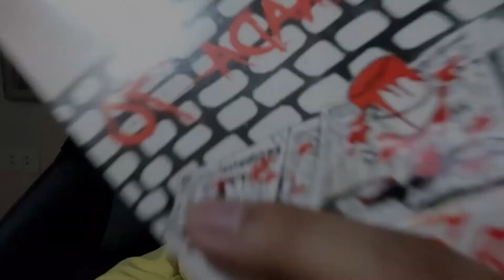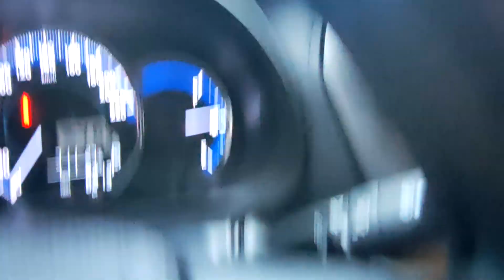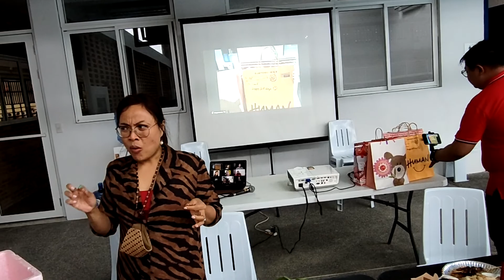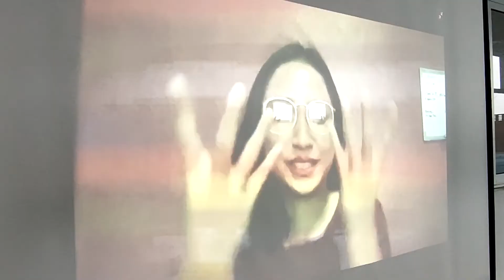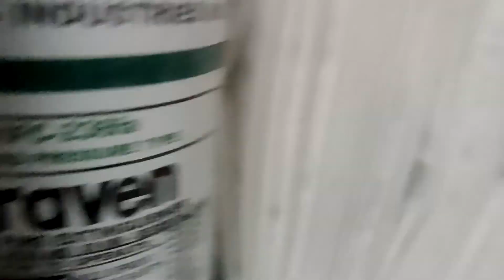APDEYT | PART 1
1 LIKE = 1 SUNOG NA LIEMPO

LOOOOOOONNGGG TIIIIMMMEEE no upload mga ginoo't binibini!

I-enjoy niyo na lang ang lahat ng mapapanuod niyo!

Abangan ang PART 2!

Maraming salamat!